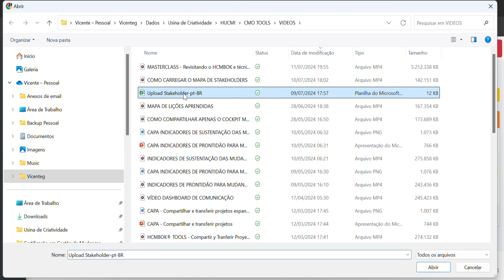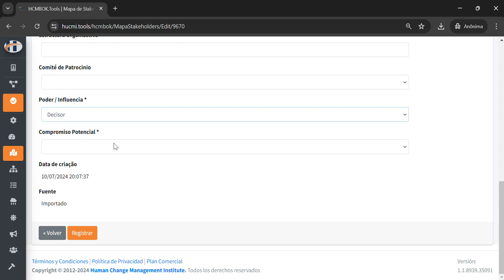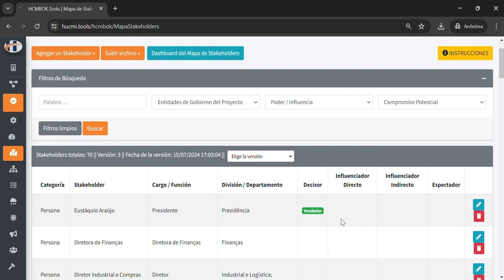COMO HACER UPLOAD DE UN MAPA DE STAKEHOLDERS DESDE UNA FUENTE EXTERNA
HCMBOK TOOLS - En este vídeo presentamos una función que puede aumentar considerablemente su productividad. Implica cargar un MAPA DE STAKEHOLDERS desde una fuente externa.

Los alumnos del HUCMI de cualquier entrenamiento tienen acceso gratuito al HCMBOK TOOLS durante un año desde el primer acceso. Para saber cómo acceder el HCMBOK TOOLS, haga clic en este enlace

Si no fuiste nuestro alumno, puedes realizar una PRUEBA GRATUITA durante 30 días accediendo